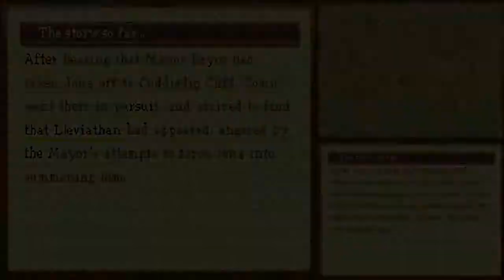Let's Play Dragon Quest IX! Ep. 10: Whale Whale Whale, What Do We Have Here?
More religious references than an episode of Shin Megami Tensei!